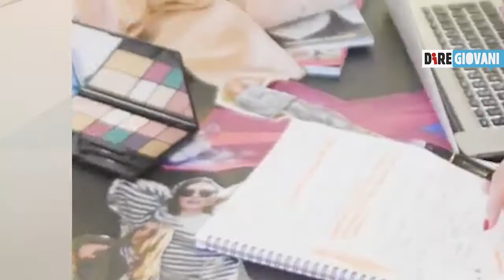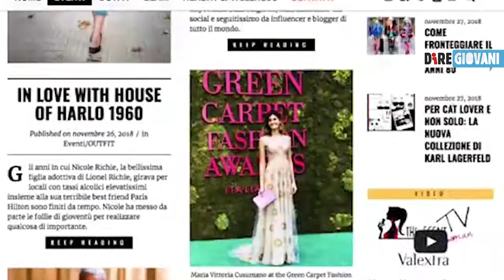Maria Vittoria Cusumano si racconta a Diregiovani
Un profilo instagram da oltre 300.000 follower, un magazine da gestire, numerosi riconoscimenti ottenuti e una tenacia da vendere. Questa è la frenetica vita dell'influencer e imprenditrice Maria Vittoria Cusumano. Classe 1991, nata a Bonn (in Germania) e vissuta tra New York e Roma. A soli 27 anni, "Mary" (come la chiamano tutti) è un imprenditrice di successo.